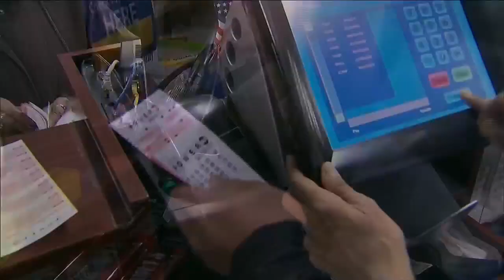Good News Sponsored by Bath Planet 12/28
The iconic New Year's Eve Ball in Time Square just got bigger and brighter as it readies for its big night Sunday.